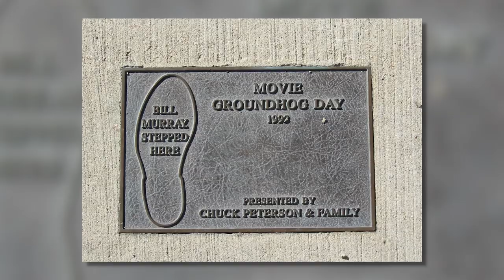15 Behind the Scenes Facts about Groundhog Day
You're about to discover 15 behind the scenes facts about Groundhog Day starring Bill Murray, such as: who was the actor chosen before Murray to play Phil Connors, why "Scooter" the groundhog really did drive angry, how much time Phil really spent in the time warp, how Bill Murray surprised Stephen Tobolowsky/"Ned Ryerson", and MANY more! Enjoy!

©️ Attribution:
Columbia Pictures